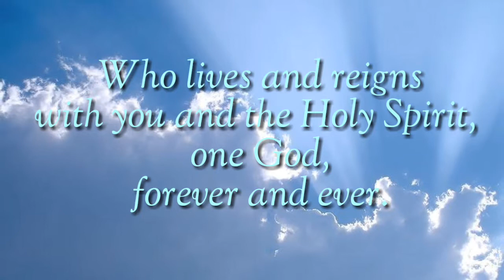POWERFUL MORNING PRAYER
Morning Prayer 💕❤❤❤🙏